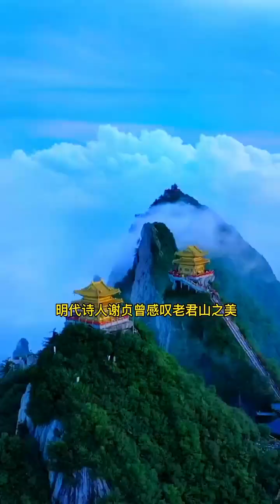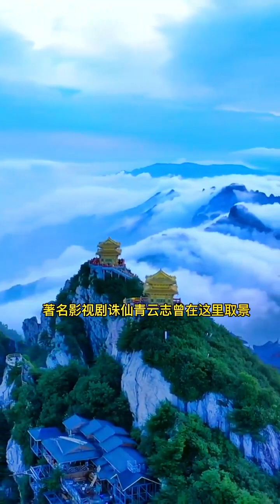阴影 FUGA LQTpro Lunarnetwork spyiu